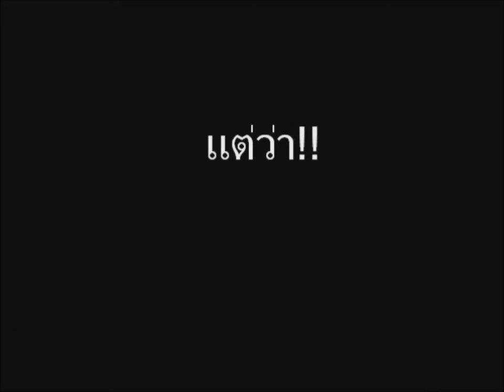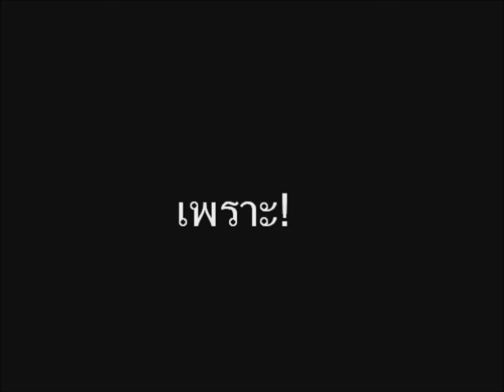Funny memories in Swiss (Full)